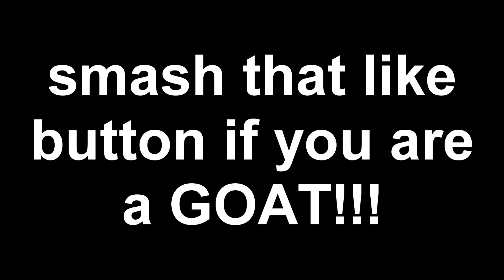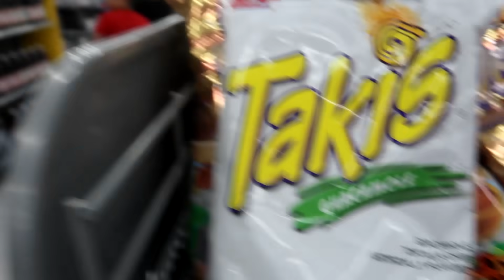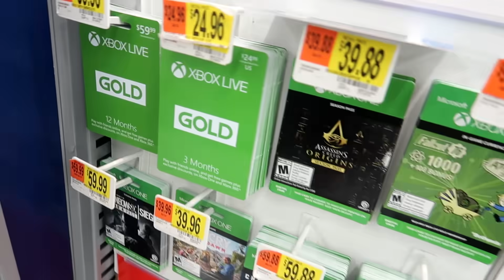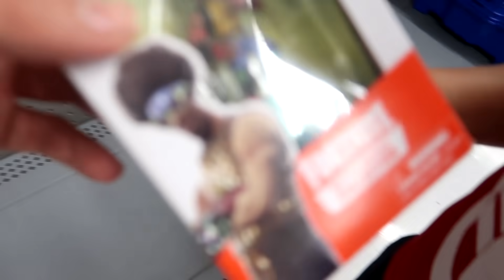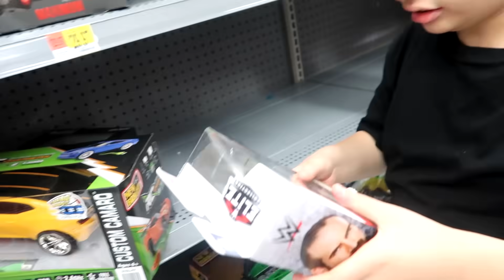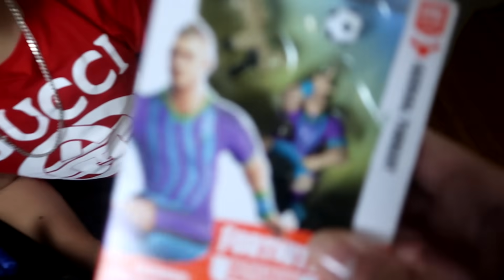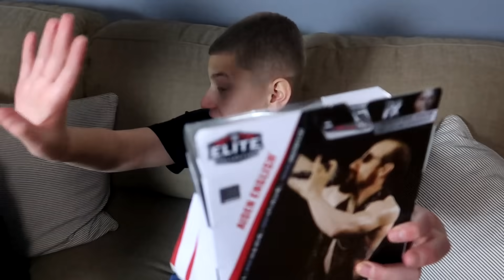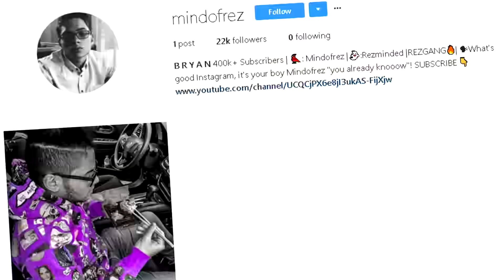Anything you can carry, I’LL PAY FOR CHALLENGE! | MindOfRez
Anything you can carry, I’LL PAY FOR CHALLENGE! OMGGG I WENT BROKE!!